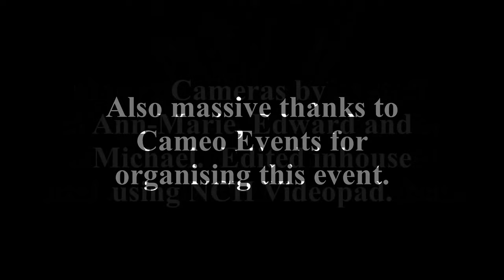Andrew Mark Ottley performing All shock up & Return to sender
Friday 19th May, 2 legends, Elvis and Michael Jackson, arrange by the loverly people at Cameo Events. Following on with our great friend Andy Ottley performing All Shook up is another song from Otis Blackwell, it topped the billboard top 100 chart April 13 1957.  Return to sender was written by Winfield Scott (aka Robbie Kirk) and Otis Blackwell . The song featured in the film Girls Girls Girls

All the acts I show perform their vocals live, some with live bands others with their own backing tracks.  I always get consent from the performers and the venue before recording, I make no money as this is purely a hobby and I do it for the pleasure of letting others see these wonderful acts.  Many thanks to all the staff at The Best Western Hotel at Felixstowe and the management staff for the artists as well as the promoters, in this case that is Cameo Events.